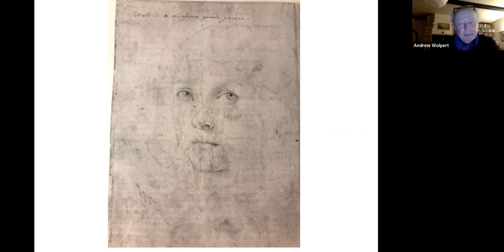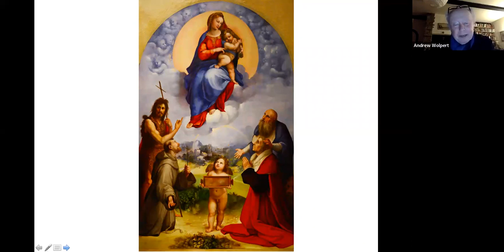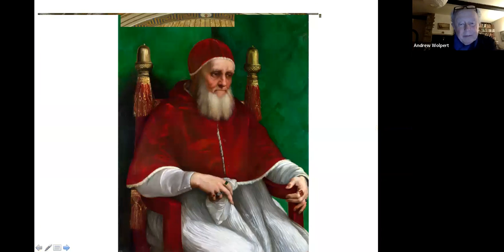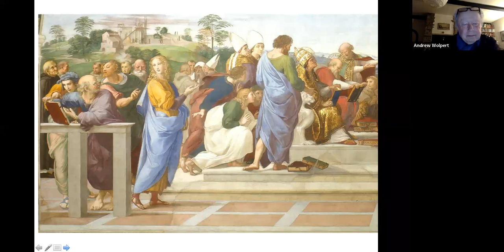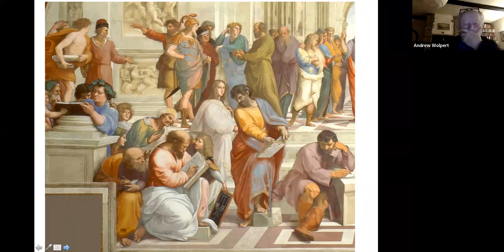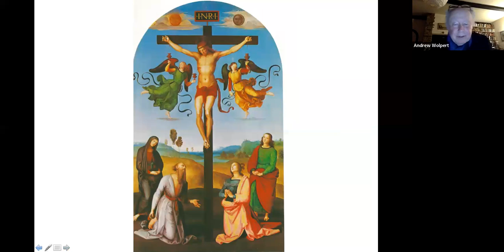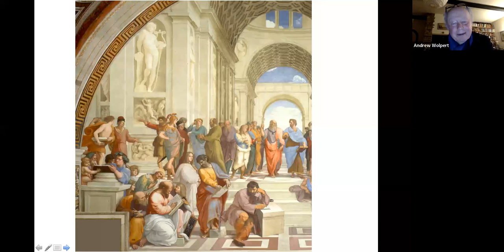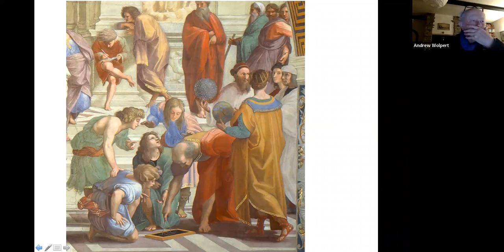Communion and the Logos with Andrew Wolpert, UK.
Communion and the Logos
The dynamic in Raphael’s frescoes in the Stanza della Segnatura in the Vatican as a celebration for the Holy Spirit with Andrew Wolpert, UK